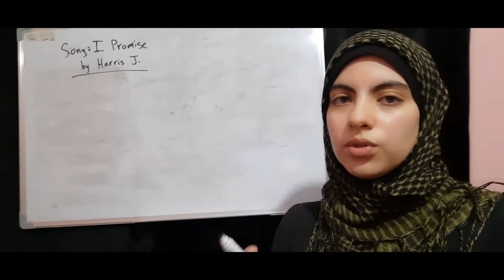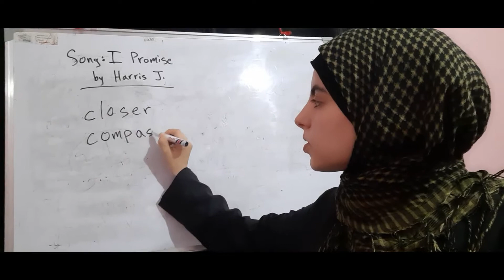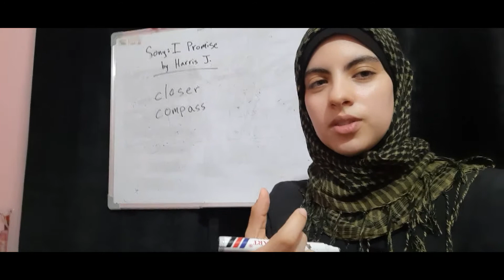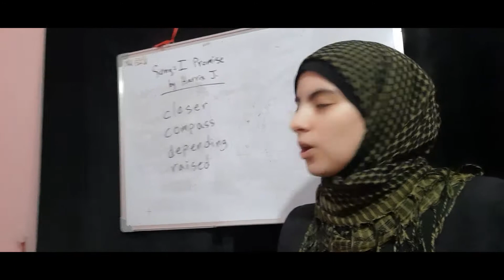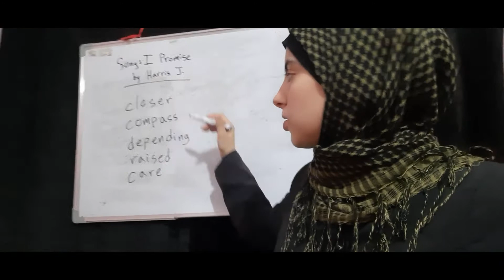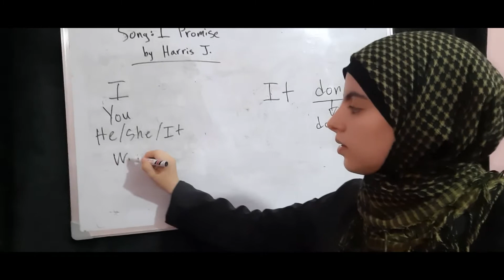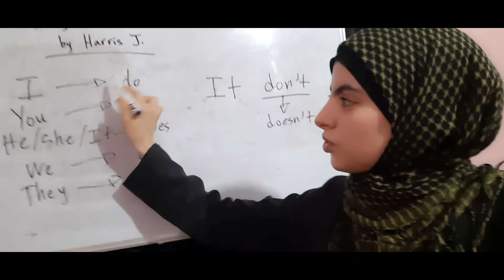Micro Lesson: Teach English Now! Second Language Listening, Speaking and Pronunciation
The last assignment in the course: Teach English Now! Second Language Listening, Speaking and Pronunciation is a micro lesson.

The lesson's theme is: family/parents. I use the song "I Promise" by singer Harris J. to help students practice listening. They are required to fill in the gaps in their sheets with the correct word from the song. The words are then discussed in terms of meaning and pronunciation.

We could practice the words more by putting them in sentences or creating a fictional/funny story. Various activities can be incorporated in the lesson according to the students' needs and age.

If you are a female looking for an English tutor, you can book with me on preply